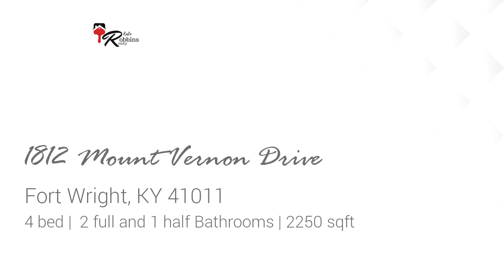Residential for sale - 1812 Mount Vernon Drive, Fort Wright, KY 41011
Welcome home to this updated all-brick 2 story in the heart of Ft. Wright!  Seller has done many upgrades throughout including NEW WINDOWS, wood flooring, neutral paints, updated kitchen with stainless steel appliances and granite counter tops, and updated bathrooms! All 4 bedrooms have gorgeous wood floors and ceiling fans!  This property is truly move-in ready and waiting for its new owners!

Bedrooms: 4
Bathrooms: 2 full and 1 half
Square Feet: 2250
Price: $374,900

For more information about this property, please contact Katie Robbins Realty at or . You can also text 5473067 to 67299.

04/09/2019 09:01:48 pm

Last modified: